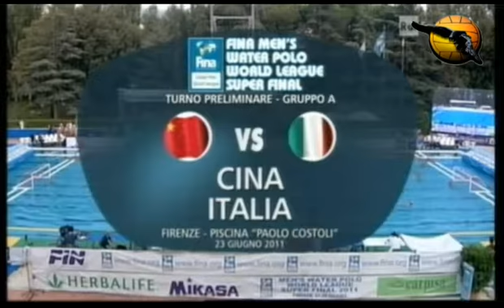China 9 Italy 12 Superfinal World League day 3 23.6.11 water polo